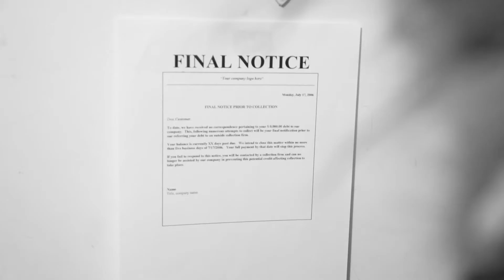NOTICE ME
We made this film in 24 hours.
Directed by Jamie Martin
Starring
Ariel Hall
Nathaniel Gibbons
Edited by Nathaniel Gibbons